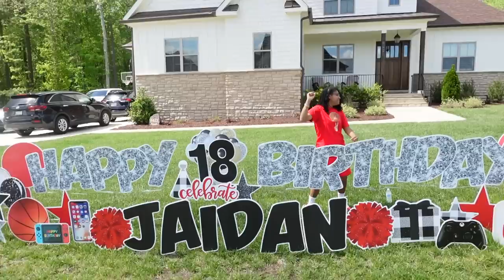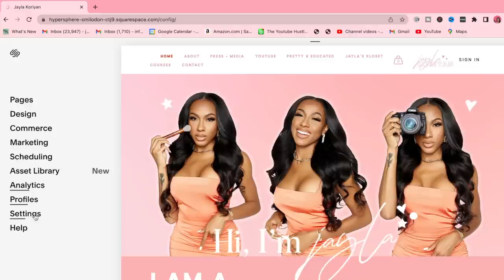HOME VLOG! MY LITTLE SISTER TURNS 18TH, HER BIRTHDAY PARTY, AND GIRLS NIGHT OUT IN NORTH CAROLINA!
WHAT'S UP DIGITAL BABES! ► NEW WEEKLY VLOG! In today's vlog we are going back home to North Carolina for my little sisters 18th birthday!

Can you believe my little sister is 18 now?

🌍 Jayla Everywhere Else
INSTAGRAM➜ @JaylaKoriyan
TIK TOK ➜ @JaylaKoriyan